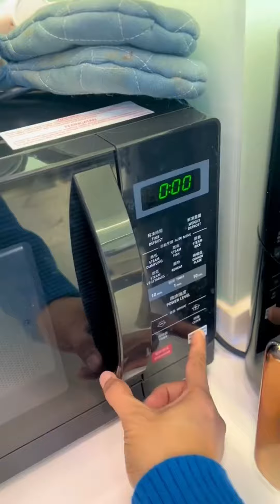Ingatkan biasa je rasanya. Rupanyaa… sumpah sedap gil4. Tak tipu korang kena try resepi auntie ja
Auntie Ja Suka Dessert
Ingatkan biasa je rasanya. Rupanyaa… sumpah sedap gila gilaaaa. Tak tipu🙋🏻‍♀️ ownersukadessert

Team amz ammar nazhan elly elya alley aira ammor teah rahim marsha wawa aish ceman kyzz yeen aya mikhaya mikha mikhaya intan Bella huzaidharis sally abi mia azahar kak dino pojie mamatgotnochill abias yuti sikemimi mimi nelysa norazlan multazam nasir rozyana roslan kieda anas zahrin jasminsopeah ratu farah diva asyallie mira kuku syeera linda akiddos mierul aiman amir ahnaf nadhir nasar naim daniel yusof hashi daiyan trisha sazzy falak kahar kapla projek high council tips cantik kurus sebelum raya tutorial tudung tutorial makeup mekap flawless body goals fashion parody pov azfar heri imran bard khairul aming dahlia rizal syamsul yusof puteri sarah liyana ira kazar shuib sepahtu aniq fiera boyra alieff irfan bellestrelle